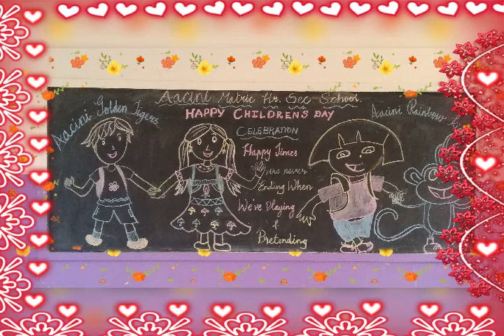Aacini Golden tigers and Aacini rainbow kidz